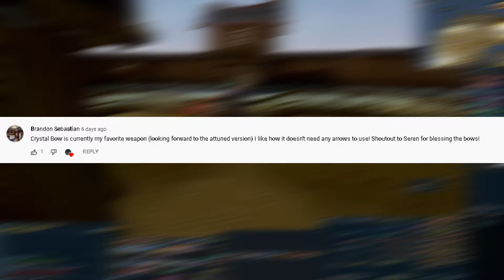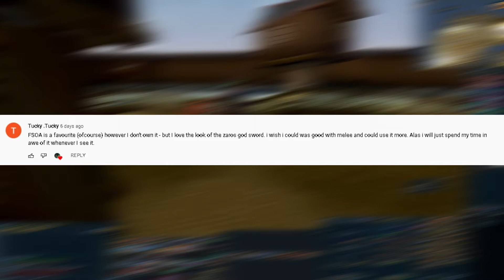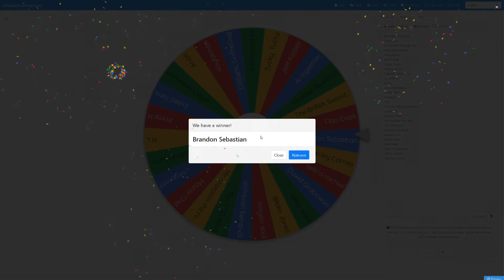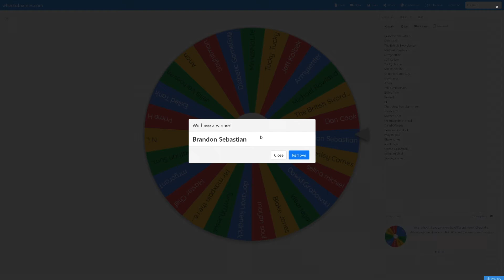200 Subscriber Giveaway Results, Thank you all! Runescape 3!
As always, Congratulations to the winner. Hopefully we can continue to grow and do even more of these giveaways!

Thank you all so much for taking part and your continued support!